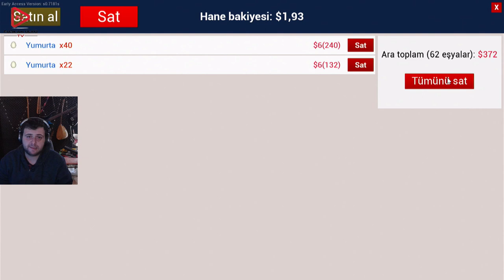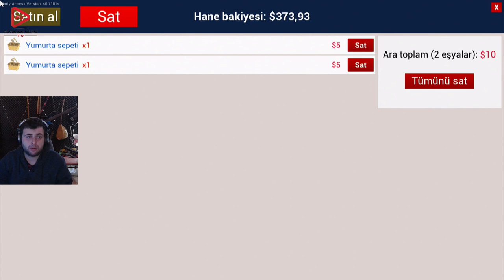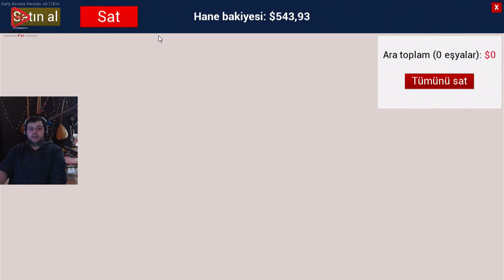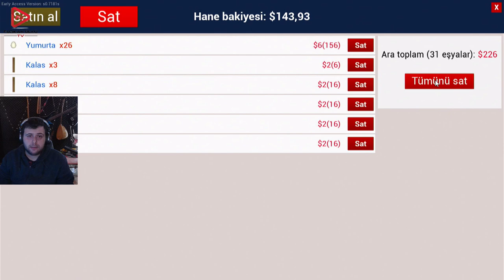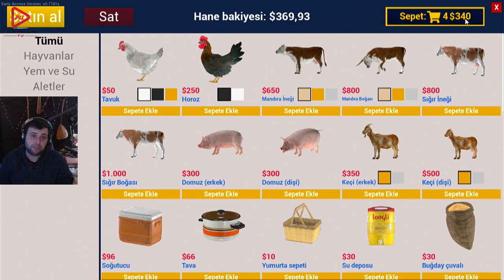TAVUK ÜRETİM MERKEZİ AÇILDI (RANCH SİMULATOR) BÖLÜM 11